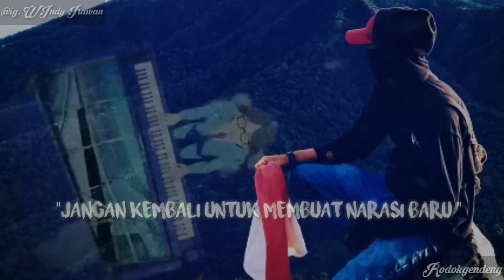16 Juni 2019